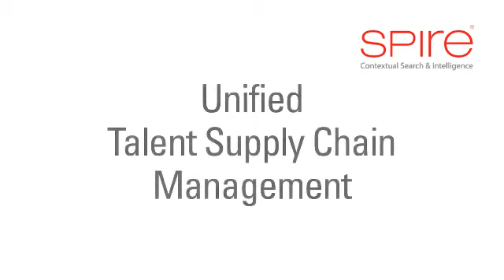Spire TalentSHIP® Unified Talent Supply Chain Management